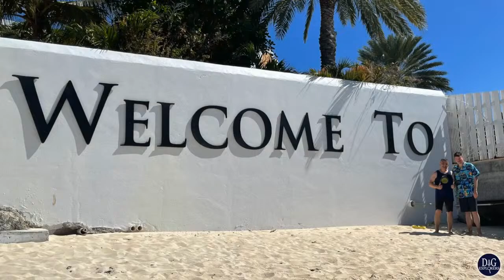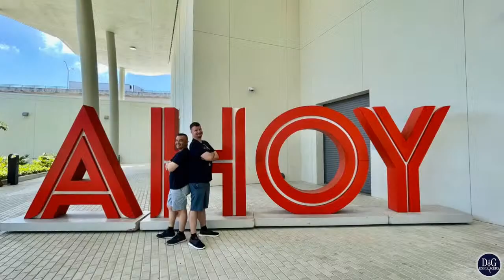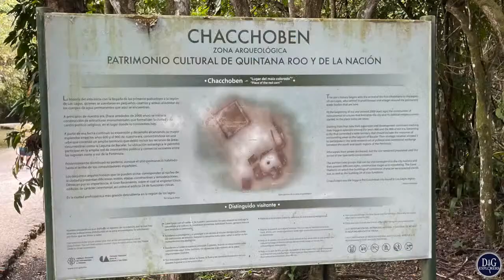Preparing for your first Disney Cruise with the Dizney Nerd Herders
Our  friends from the Dizney Nerd Herders are booking their first cruise ever and they've chosen the Disney Wish. Join us as we help them navigate on what to expect from a Disney cruise.

Instagram/ D&G Explorers and derick_dg_little_explorer

If you would like to send us mail, we'd love to hear from you:
D&G Explorers

Thanks Dean for including us in this great list.

Thank you Broken Elegance for letting us use your music

Broken Elegance - Wide Awake

Category
Entertainment